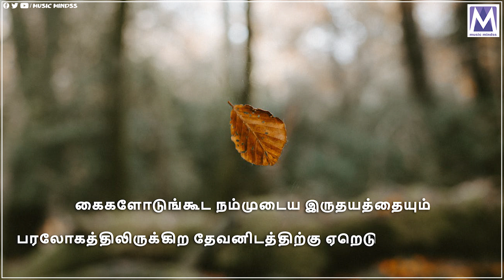புலம்பல் 3:40, 41 | தமிழ் பைபிள் வசனம் தேடல் | Music Mindss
Presenting you the " புலம்பல் 3:40, 41". தமிழ் பைபிள் வசனம் தேடல் | Music Mindss Latest Tamil Christian Song 2023